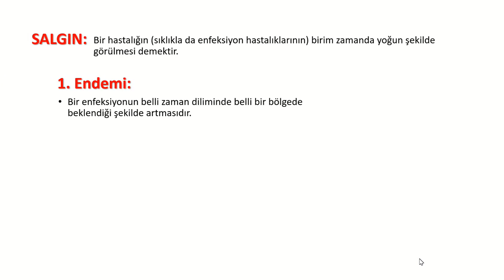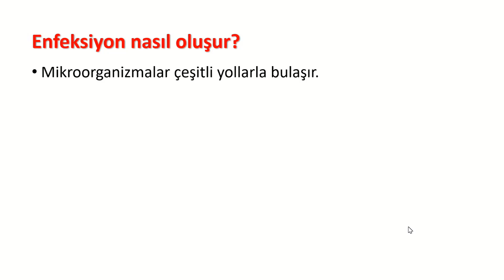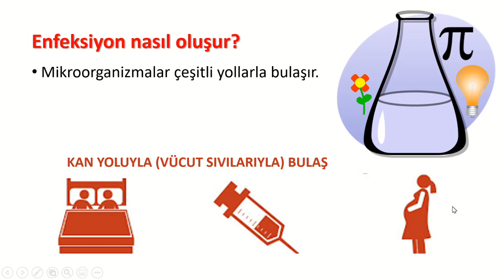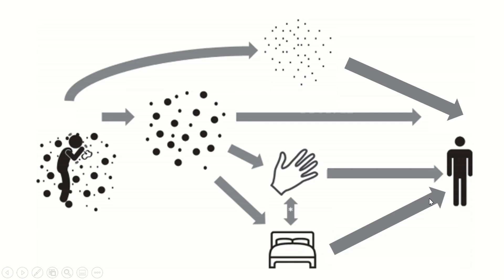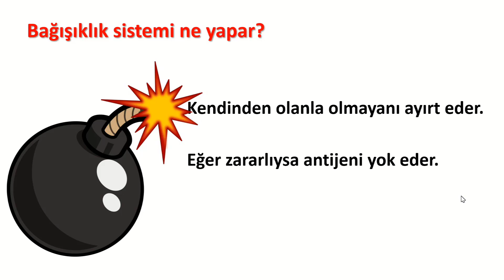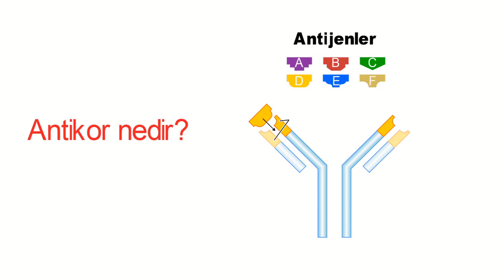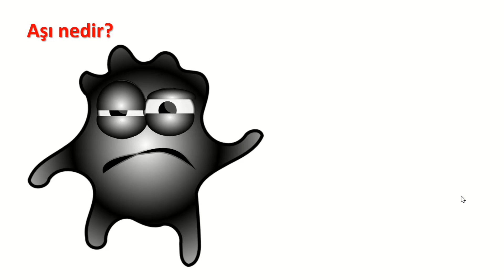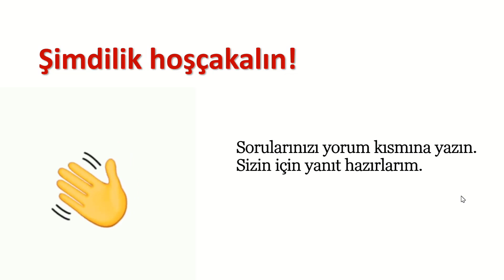Covid 19 Hakkında Sorular ve Cevabları